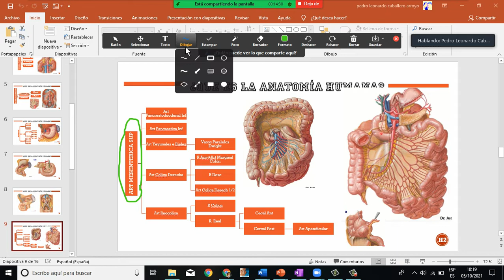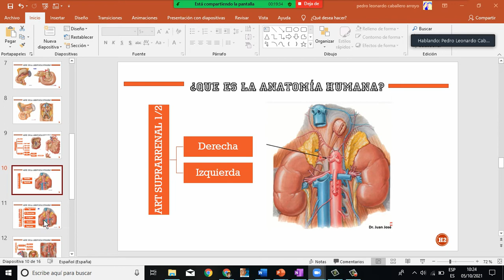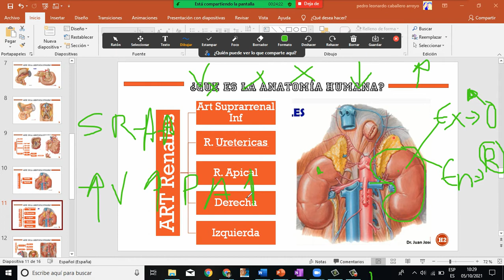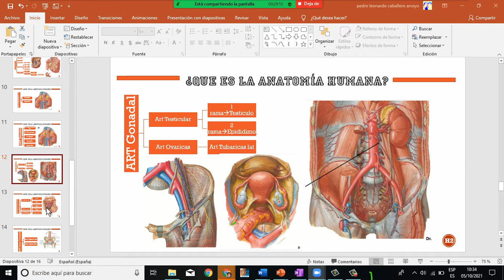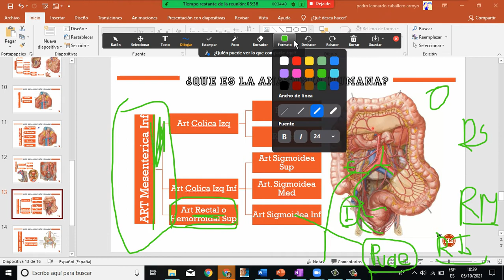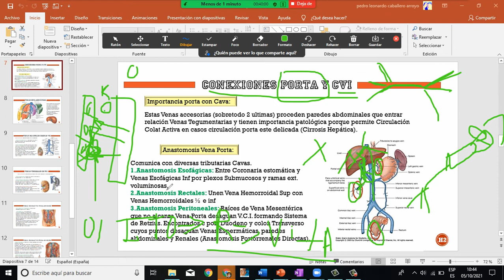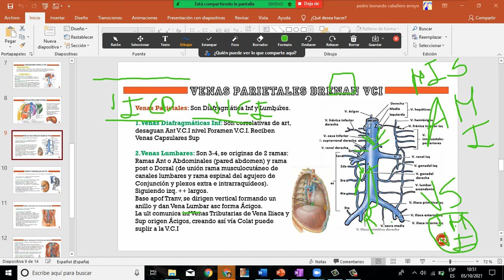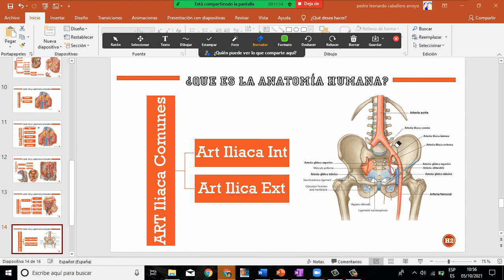Aorta parte 2